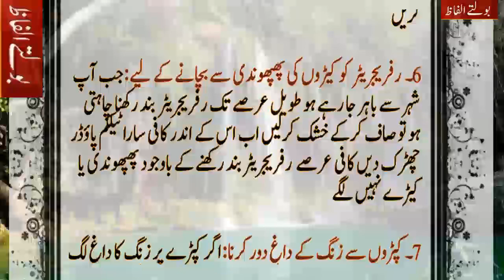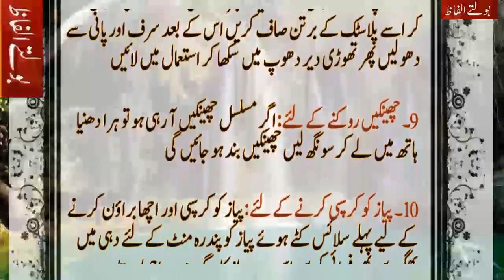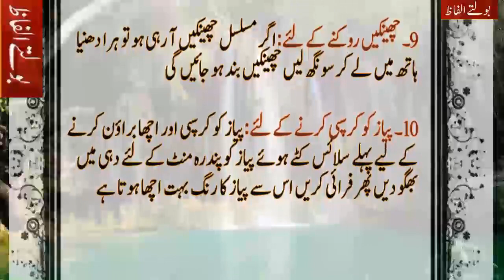dadi ama ke 100 sal azmoda gharelu totke || aj ke totke || totke hi totke || nazar ke totke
totke hi totke
gharelu totke
General knowledge
Motivatinal Urdu Quotes
Islamic Quotes
beauty tips
desi nuskhe
desi totkay
dil ki bimari ka wazifa
gharelu totky